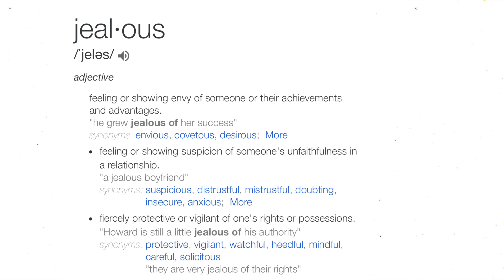I LOVE YOUTUBE TROLLS